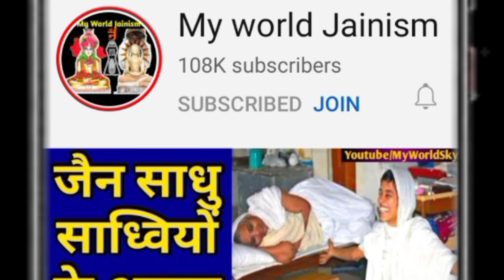बाल मुनि को कैसे पढ़ाते हैं || How To Teach Jain Bal Muni | जैन साधु | Bal Muni Diksha Video Jainism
● जय जिनेन्द्र●
● मित्रों इस Video में आप देखेंगे बाल मुनि को कैसे पढ़ाते हैं ||
● How To Teach Jain Bal Muni ||
● Bal Muni Diksha Video Jainism
● Jain Sadhvi Video Family Vidai Jainism ||
● Jain Sadhvi Diksha Video Vidai ||
● Winter Sleeping Rules ||
● Jain Sadhu Sadhvi Shwetambar
● Jain sadhu sadhvi ke niyam..
● जय जिनेन्द्र, आज हम देखेंगे: जैन धर्म मे जैन दीक्षा ग्रहण करने वाले बाल मुनि को गुरु भगवंत कैसे पढ़ाते है..
Bal Muni Diksha Jainism Video..
Diksha Vidai Video..
Jain Monks Daily Life..
मित्रों video पूरा देखिए..
[Related topics & Querie in this Video]
◆ Bal Muni Memory Test Video ||
◆ जैन बालमुनि को कैसे पढ़ाया जाता है..
◆ Diksha Video 2021 ||
◆ Mumukshu Diksha ||
◆ Jain Parivar Diksha ||
◆ बाल जैन दीक्षा विदाई महोत्सव ||
◆ Surat Diksha Mahotsav ||
◆ Diksharthi Speech ||
◆ Jain Diksha Speech ||
◆ Jain Diksha Surat ||
◆ Gujrat Jain Diksha ||
◆ Sadhvi Ji Ke Video ||
◆ जैन धर्म का वीडियो ||
◆ जैन धर्म का इतिहास ||
◆ Diksha Mahotsav..
◆ Kesh Lochan Of Jain Saints..
◆ jainism diksha..
◆ jain diksha..
● Life of jain Monk's (sadhu & Sadhvi ji) & Jain nun's
● Jain Pilgrimage..
● Jain video jain maharaj ji..jain & hindu ||
Channel Owner:
Ravi Jain